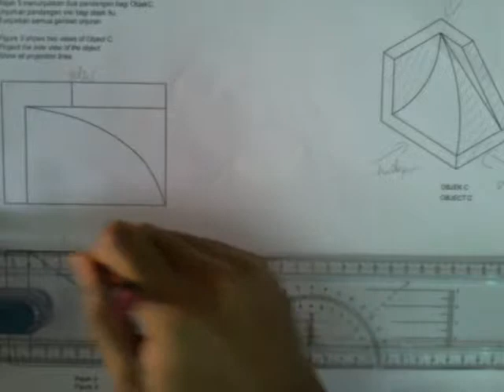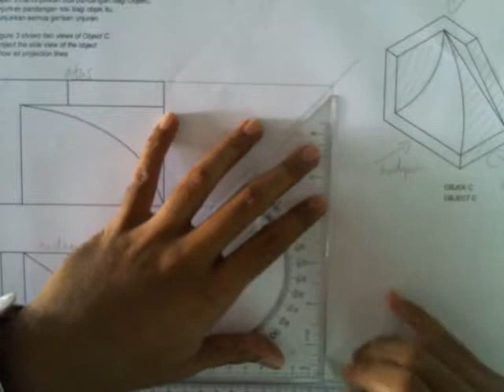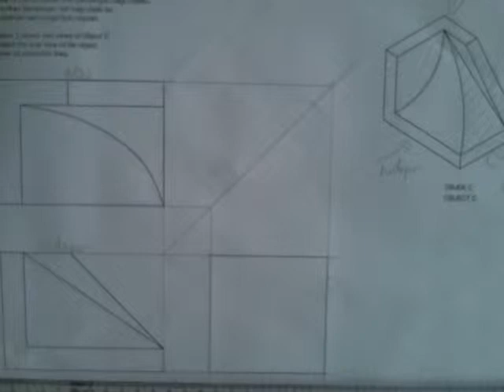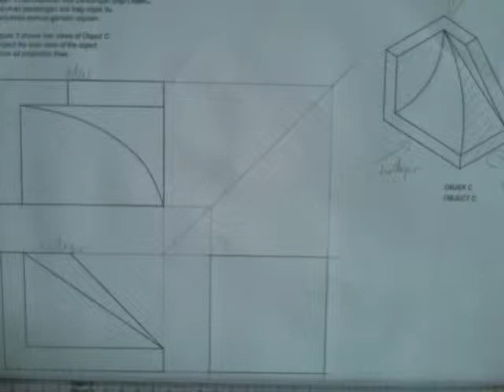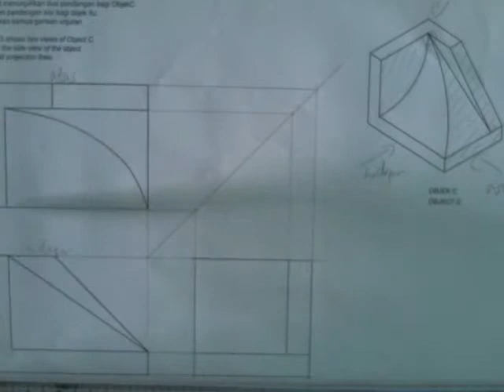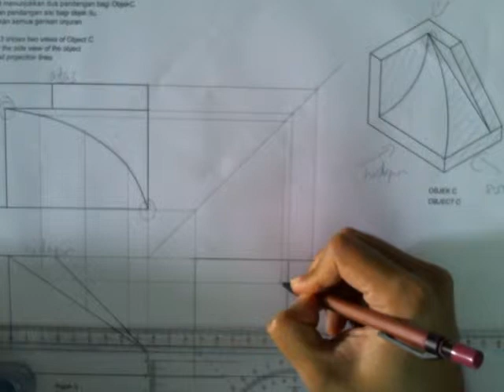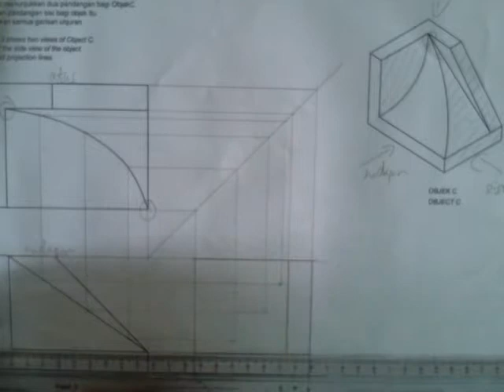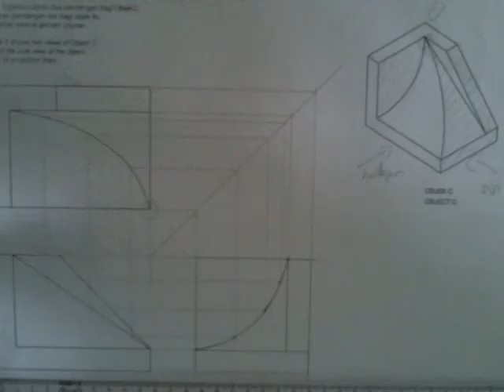ortografik lengkung soalan 3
mtek lk